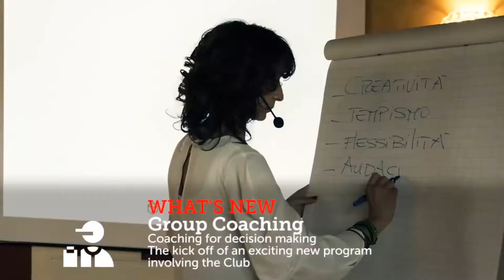Decision Making Group Coaching al 48th FARO Meeting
Il 20 Giugno parte il nuovo percorso studiato per i Partner di FARO Club. Ti aspettiamo a Villa Quaranta (Verona!)